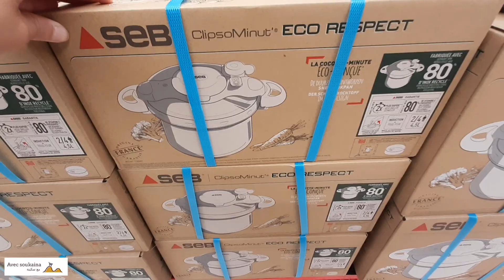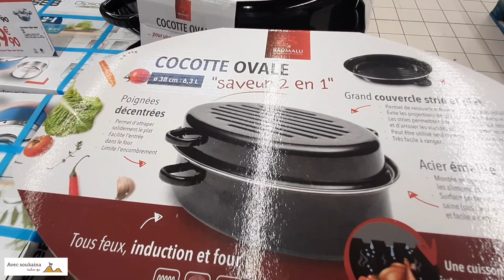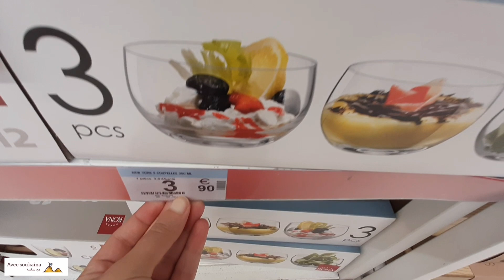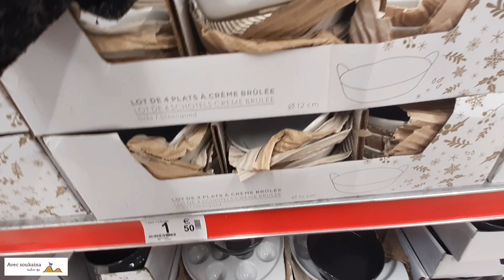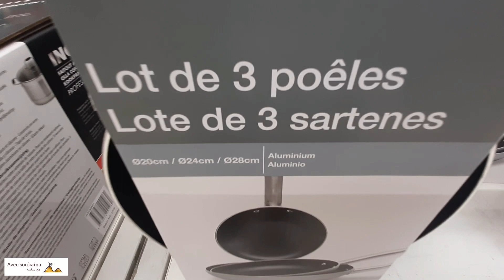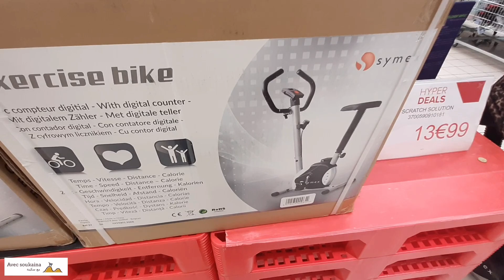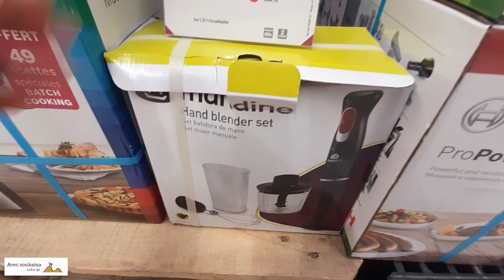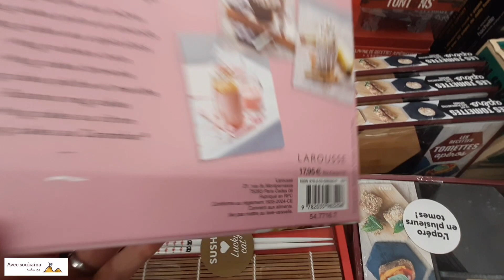🚨CARREFOUR ARRIVAGES NOUVEAUTÉS /جديد كارفور مرسيليا/avec soukainaمع سكينة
👀 bon visionnage
وضعك علي زر 👍الايك وتفعيل🔔 الاجرس
شكرا

Adresse:
carrefour grand littoral
Centre Commercial Grand Littoral, Avenue de St antoine 11, 13015 Marseille